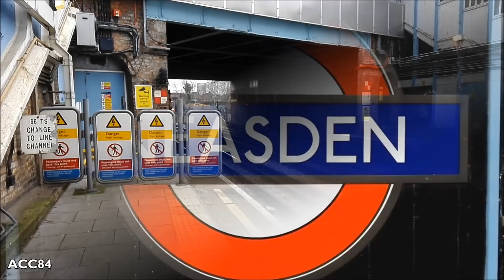Neasden | Jubilee line : London Underground ( 1996 Tube Stock )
Neasden tube station of the London Underground Jubilee line. 1996 Tube Stock trains.

- Station opened in August 1880.
- The station is located between Wembley Park and Dollis Hill stations, on the borough of Brent.

ACC84 (2018)